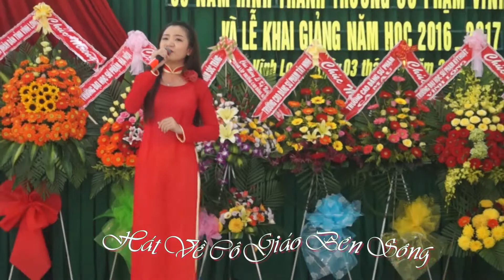hat ve co giao ben song To Viet Trinh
Hồ Tĩnh Tâm. Tô Việt Trinh-Nguyễn Khải Hân